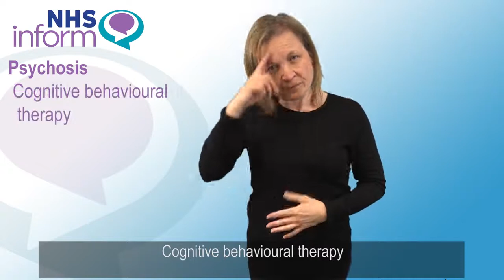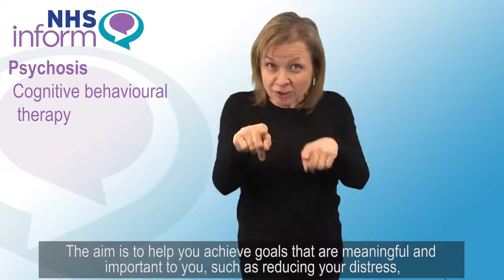BSL - Treatment of Psychosis Argyll and Bute Health and Social Care Partnership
Treatment for psychosis involves a combination of antipsychotic medicines, psychological therapies, and social support.

This video has been developed by NHS Scotland from information on NHS inform: